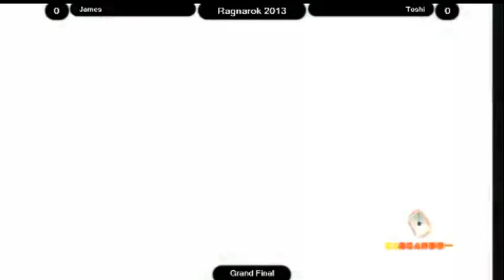Toshi vs James Gran Final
Gran Final del Torneo de Kof XIII " Ragnarok 2013 "

Campeón de Winners Toshi vs James Campeón de Losser  .. ( Sistema de Juego ) " Modo Brackets "

Torneo efectuado en " Centro de Convenciones Maria Angola " el 20 y 21 de Abril 2013 ..